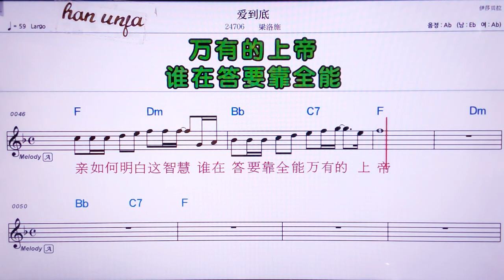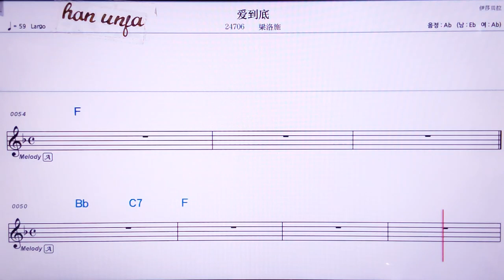💖 아이따오디/리양루어쓰 👍MR,노래방, 가라오케, 악보, 코드, 가사 ,Karaoke,반주